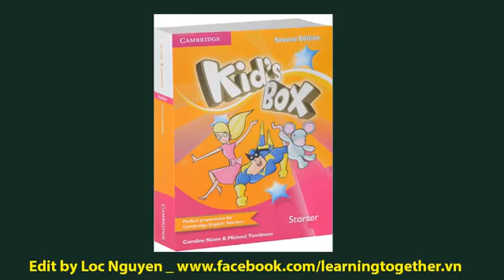My House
Unit 5
Starter Level